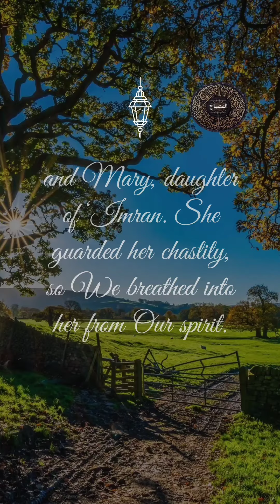Allāh has also given examples of believers: Pharaoh’s wife and Mary.— 66:11-12 Sūrat at-Tahrim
I seek Allāh's refuge from the accursed shaytan.
In the name of Allāh, the Lord of Mercy, the Giver of Mercy.

Allāh has also given examples of believers: Pharaoh’s wife, who said, ‘Lord, build me a house near You in the Garden. Save me from Pharaoh and his actions; save me from the evildoers,’ and Mary, daughter of ‘Imran. She guarded her chastity, so We breathed into her from Our spirit. She accepted the truth of her Lord’s words and Scriptures: she was truly devout.
 — 66:11-12 Sūrat at-Tahrim (Prohibition)
Qur'an @misbahmax

Recited by
Bear witness and Share so that others can bear witness for you.
المصباح
Kovulmuş şeytanın şerrinden Allah’a sığınırım
esirgeyen ve bağışlayan allah'ın adıyla